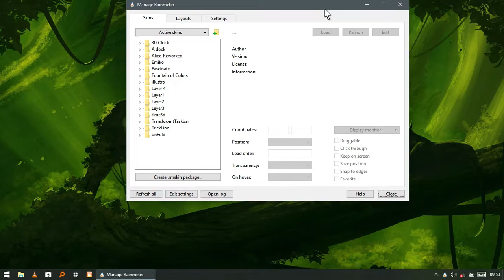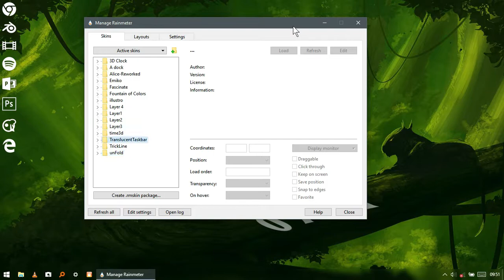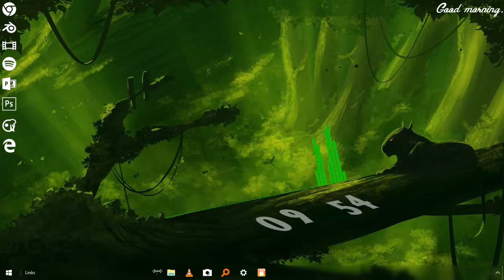[GreEN TheME] Make your Computer Look Better #1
Look of your desktop will suprise everyone who see your computer , if it happen